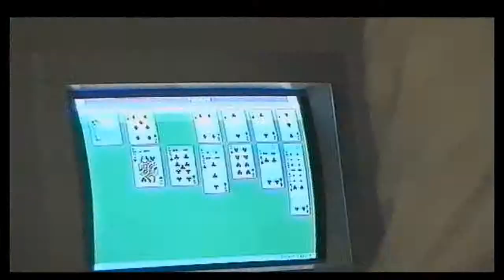Teletappi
Työ on hakusalla Teletappimaassakin.